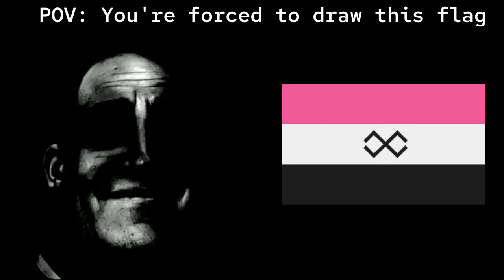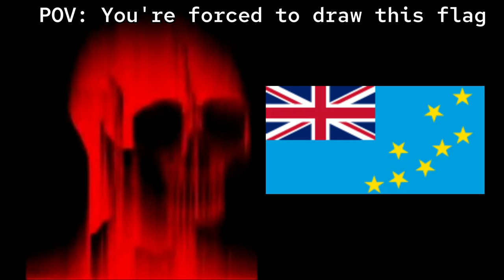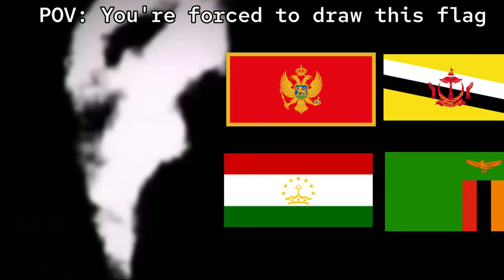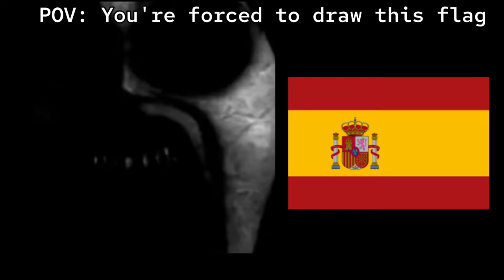MIBU: You're forced to draw this flag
Poland
Germany
South Korea
Singapore
Basque Country
United Kingdom
Toubou
Moksha
Evenks
Udmurtia
Nauru
Japanese Empire
Spanish Empire
New Zealand
Australia
Tuvalu
New Mexico
France (12th Century-13th Century)
Zaire (Democratic Republic of the Congo 1972)
Kingdom of Laos
Montenegro / Brunei / Tajikistan / Zambia
Bhutan
Portugal
Saudi Arabia
Spain
Belize
Saint Pierre and Miquelon
TURKMENISTAN